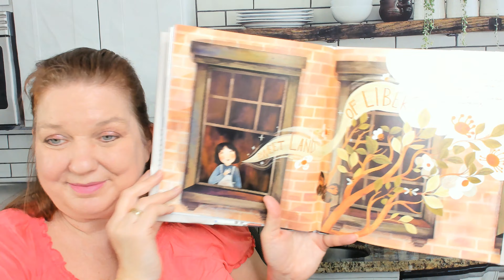Kids Book Preview: Rivka's Presents by Laurie Wallmark (2023) Set in Flu Pandemic 1918 New York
Visit our Amazon Storefront for more shoppable videos on books, toys, dolls, gourmet foods, kitchen items, tea and coffee.